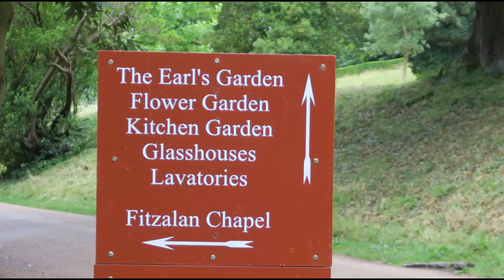Arundel Castle Gardens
The Castle grounds and Gardens at Arundel, together with the keep and gatehouse, have been open to visitors since 1800 and the gardens since 1854.

Today the stunning and inspirational walled gardens include the internationally renowned Collector Earl’s Garden, The Stumpery; the hot and cool Herbaceous Borders with contrasting foliage plants; and the Cut Flower Garden and Organic Kitchen Garden that supply the Castle with fresh fruit, vegetables and cut flowers.

A rare lean-to peach house and vinery, originally built in 1850 by Clarke & Hope, has been restored to its former glory and houses exotic fruit and vegetables.

The sheltered location of the gardens makes it possible for many of the tender perennials such as Cannas, Salvias, Bananas and Palms to remain in the ground throughout the winter.

The Fitzalan Chapel has its own delightful garden planted charmingly in white, and there is also the Rose Garden, in what was once a Medieval bowling green, which has been newly planted with old-fashioned English roses.